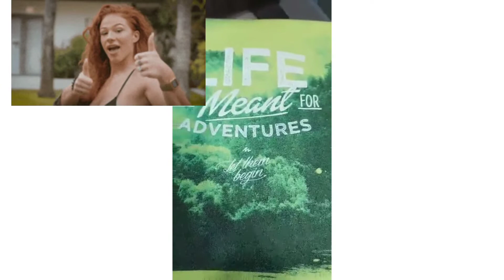Sea trip to somewhere ang ating mga mata@Pamilyang Magkukuse TV